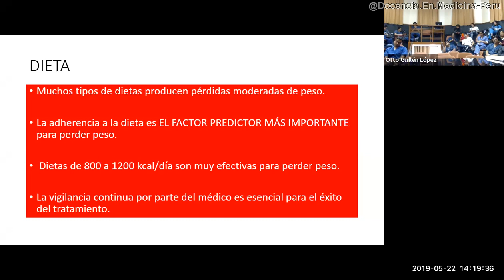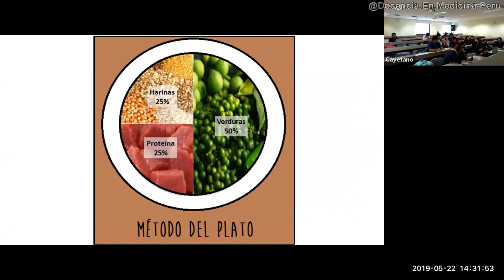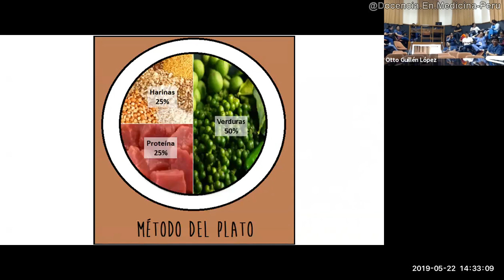Dietas en obesidad - Dra. Carolina Sarria